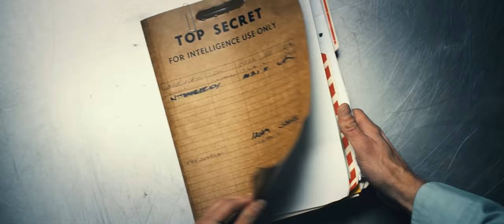MacGruber Official Trailer #1 - Will Forte, Kristen Wiig, Val Kilmer Movie (2010) HD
MacGruber Trailer - Directed by Jorma Taccone and starring Michael-David Aragon, Cajardo Lindsey, Andy Mackenzie, Timothy V. Murphy, DJ NuMark. Ex-special operative MacGruber (Forte) is called back into action to take down his archenemy, Dieter Von Cunth (Kilmer), who's in possession of a nuclear warhead and bent on destroying Washington, DC.

Universal - 2010